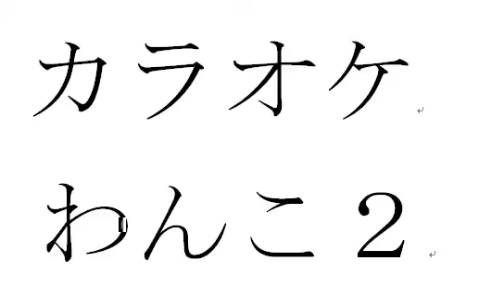カラオケわんこ２ ガンバの冒険